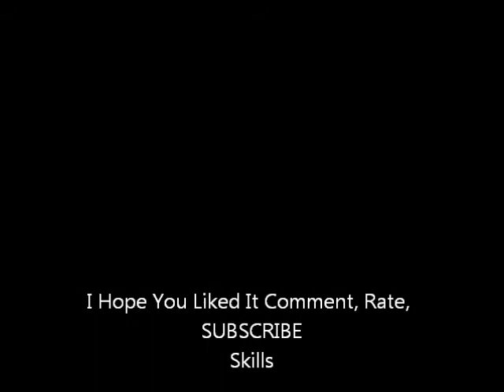1v3 Stakeout Clutch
Beast  Stakeout Clutch With Sklz